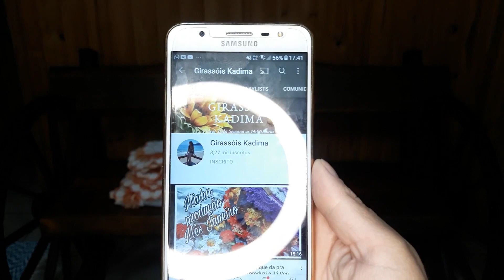MINHA TRAJETÓRIA NO CROCHÊ / Desafio /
Olá, me chamo Geovana, nesse vídeo estarei respondendo as perguntas do desafio Minha trajetória no crochê.

Quem me desafiou?

- Girassóis Kadima

Criadora da #

- Neide Artes em Crochê

Quem eu desafiei!

- Crochê da Ilma

SOBRE MEU CANAL:

Oi, eu sou a Geovana! Meu maior objetivo é ajudar as pessoas que querem aprender sobre o crochê, medidas, modelos, custos de material e produção e também como vender. Compartilhando um pouquinho do meu trabalho com vocês.